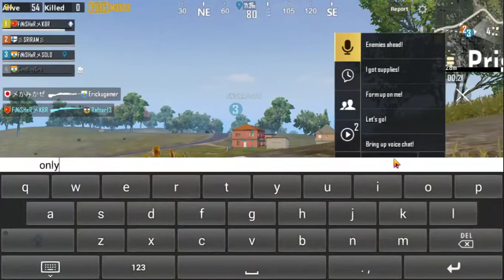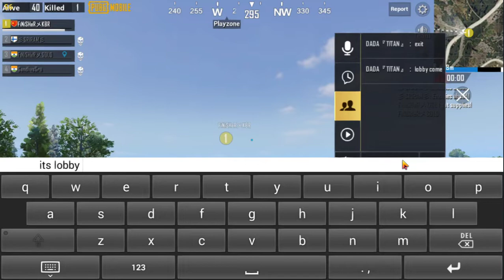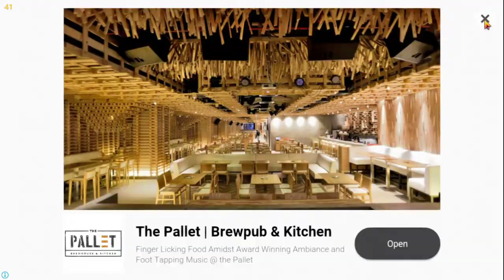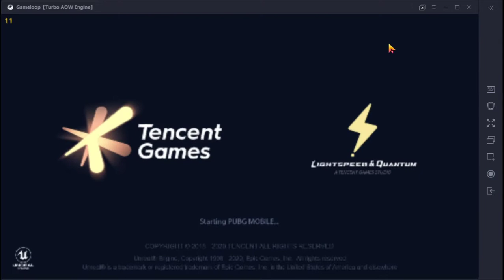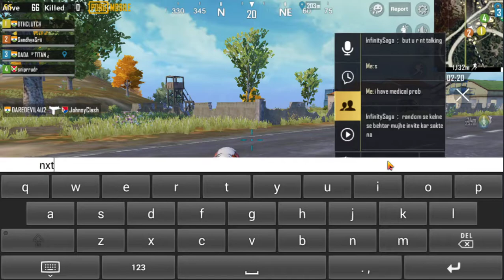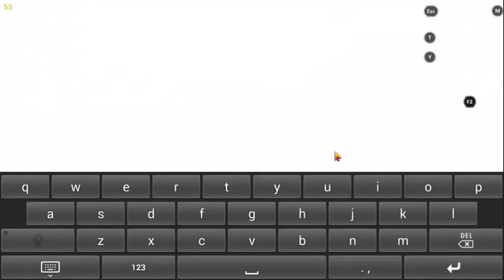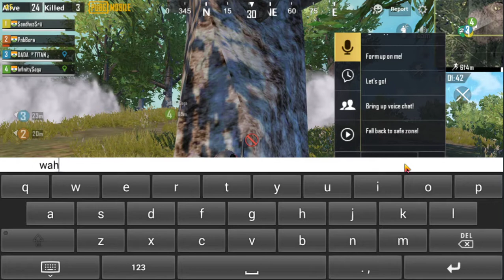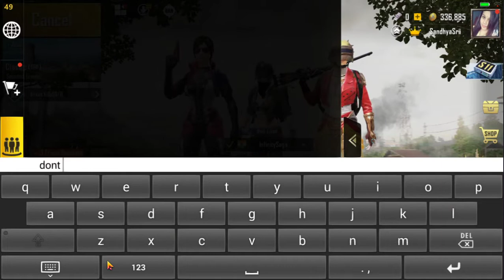Sandhya sri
first time streaming support me pls